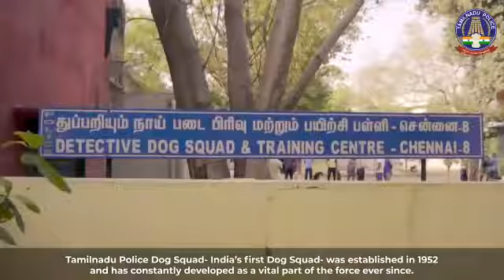இடி முரசு Tv